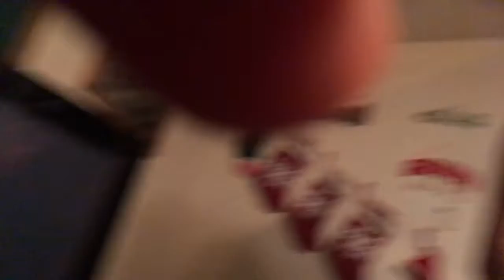For little homicide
Your my friend